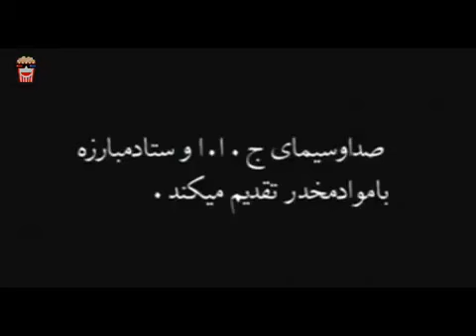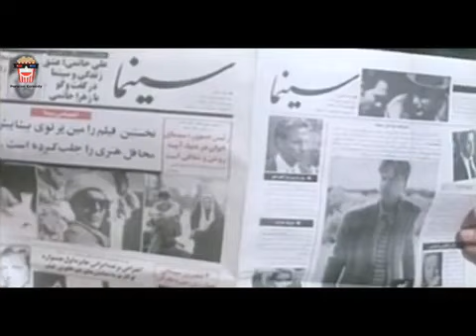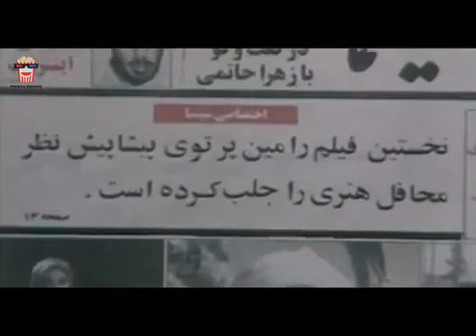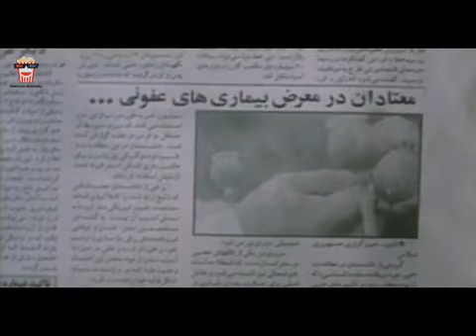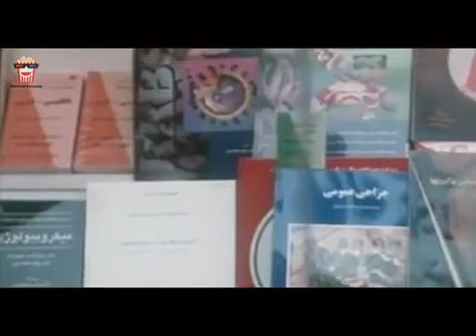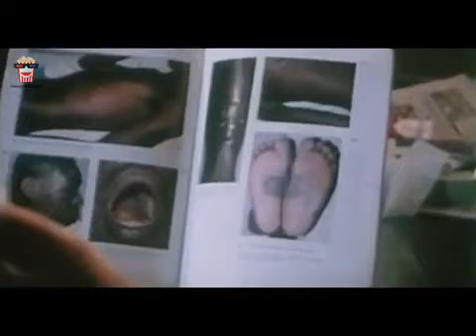🍿Iranian Movie Baad va Shaghayegh | فیلم سینمایی ایرانی باد و شقایق🍿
🍿 Iranian Movie Baad va Shaghayegh | فیلم سینمایی ایرانی باد و شقایق | نیکی کریمی‎ و عزت‌الله انتظامی

💥خلاصه داستان👇
رامین پرتوی، فیلمساز و بازیگر سرشناسی که بر اثر اعتیاد و سپس گذراندن محکومیت در زندان، کارش را در صدا و سیما از دست داده در هشتمین سال بیکاری، تصمیم به خودسوزی می گیرد اما با توصیه و تلاش عزت الله انتظامی قرار می شود تا او بار دیگر فیلمی را کارگردانی کند. رامین تصمیم می گیرد تا فیلمی درباره اعتیاد، که در واقع حکایت خودش است، بسازد. اگرچه انتظامی با این فکر موافق نیست، اما مانعش نمیشود چون ترجیح میدهد او وارد عرصه کار شود. در همین احوال رامین سعی در ارتباط مجدد با همسر سابق و تنها دخترش غزل دارد، امّا توفیقی کسب نمیکند.رامین که مجوز ساختن فیلم خود را دریافت کرده، بار دیگر به دام اعتیاد می افتد و این نوبت به ایدز نیز مبتلا می شود. او زمانی که همرا انتظامی برای فیلمبرداری از معتادان به زندان قزلحصار رفته، در محوطه زندان بیهوش می شود. بعد از معاینه معلوم می شود که او دچار عفونت حاد شده است و چون پزشکان از درمان بیماری اش ناتوان هستند، او را مرخص میکنند. در این حال همسر سابق و دخترش غزل، او را به خانه برده و سعی می کنند تا از او مراقبت به عمل آورند و در حالی که نگران او هستند، رامین، در اتاقش، تنها میمیرد...

💥لیست بازیگران 👇
نیکی کریمی‎, عزت‌الله انتظامی, امید روحانی, ابوالفضل پورعرب, علی اصغر گرمسیری